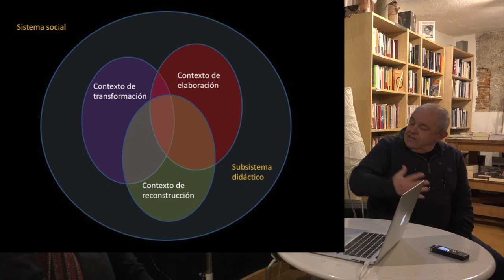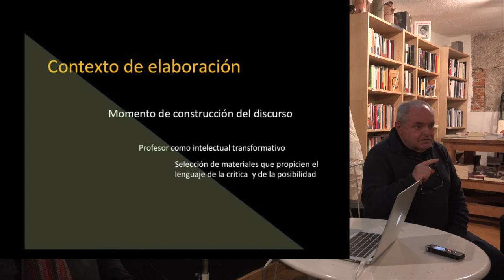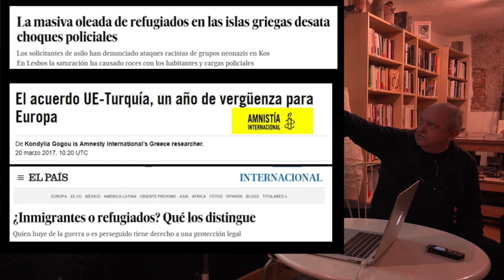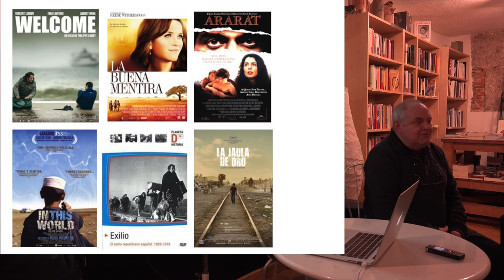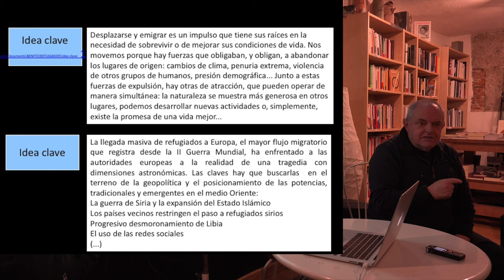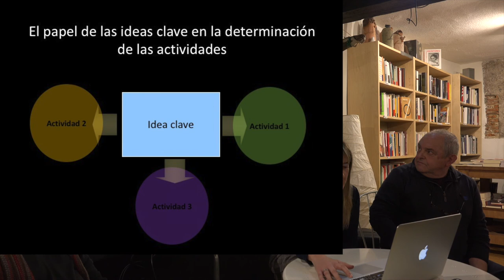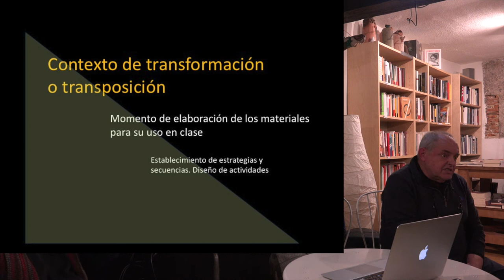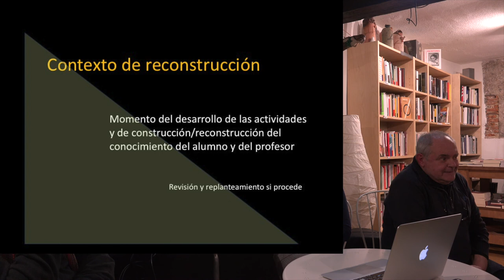I Abriendo las aulas a personas refugiadas. Experiencias educativas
Martes 13 de Febrero del 2018 / 19:30

Nos repetimos, nos repiten hasta la saciedad que la clave está en la educación. En la que no hacemos pero en la que ya están desarrollando algunos colegios, institutos o profesorxs comprometidxs. No se aíslan, se sienten conscientes y responsables de un mundo con cada vez más fronteras pero también más necesidad de abrirlas.
En esta primera cita acompañarán a Pasaje Seguro Cantabria las experiencias del IES Zapatón de Torrelavega y Ángeles Custodios de Santander.